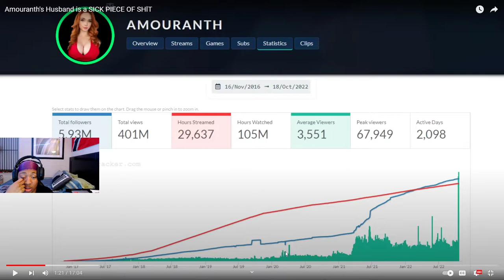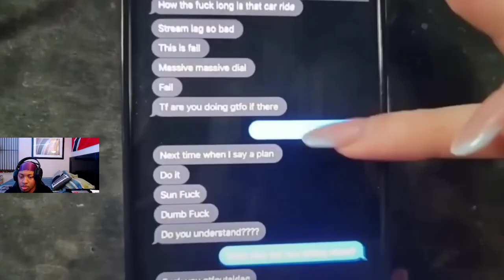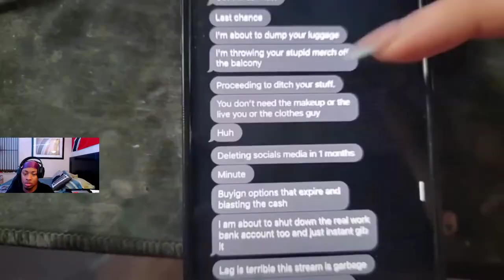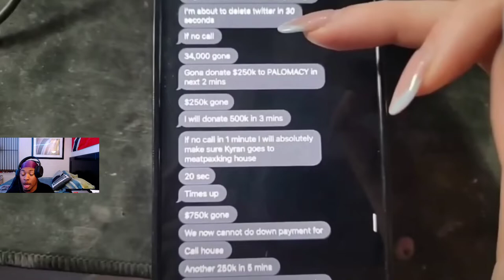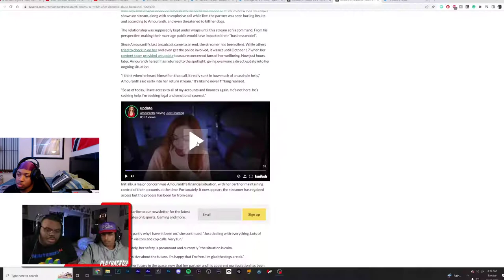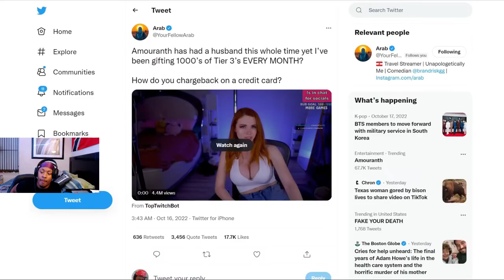Amouranth's Husband Is INSANE (REACTION)